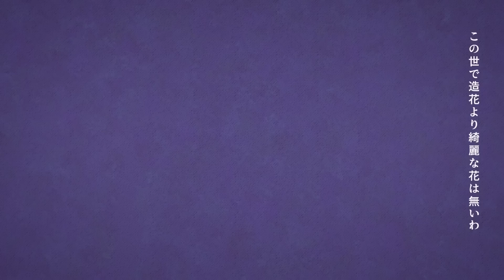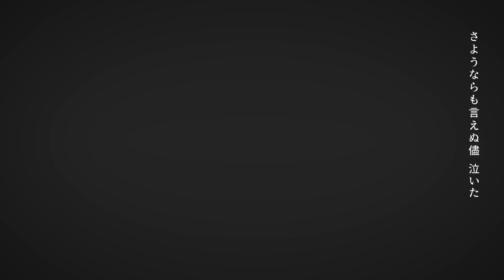フォニイ / phony Cover by 計畫通行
「芭芭拉芭芭拉巴拉」

■Vocal/Mix                    計畫通行
■Lyrics translation

​ 計畫通行​ フォニイ​ cover​ # phony​